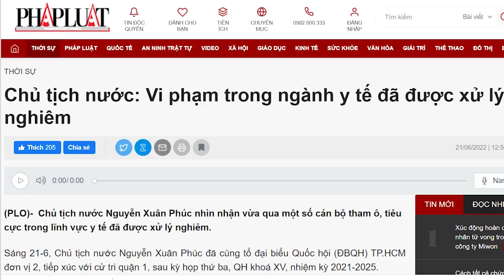Tam trụ yếu, Trụ rung lắc, Trụ mất đà, Trụ quá già, còn lại Chủ tịch QH thành ngư ông đắc lợi